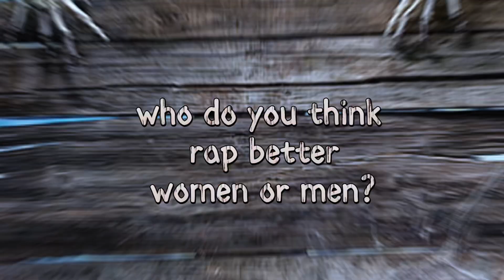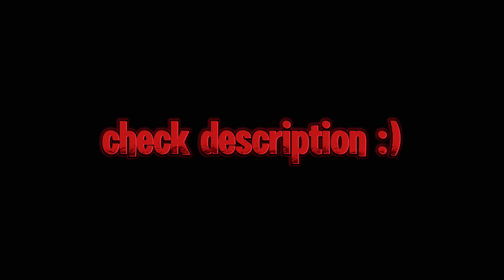Making Halloween Snacks with Jay Millz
credits
PA-Quin
camera op- Destino williams

I am a college student who pays for everything out of pocket and will like to expand the creativity of the activities i provide for guests.
Donating anything is greatly appreciated:)